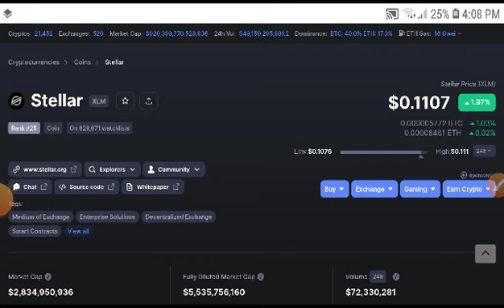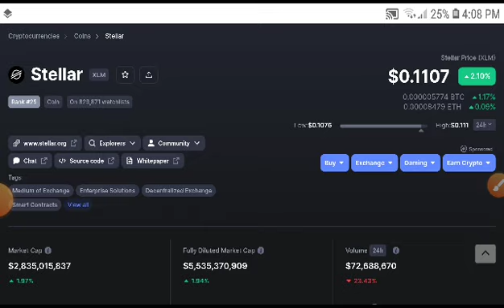Steller XLM Alert! Holders! XLM Price Prediction! XLM News Today